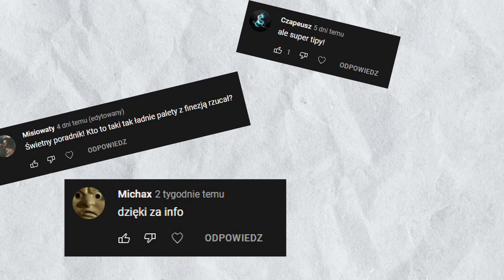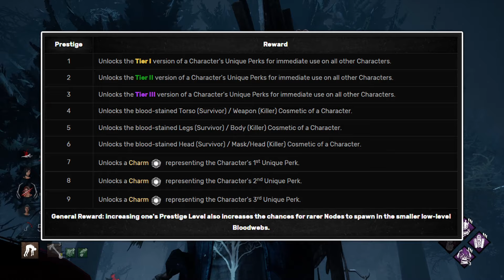Czym są... poziomy i prestiże | Dead by Daylight 💀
👇👇👇 ROZWIŃ OPIS 👇👇👇

🖤 Nie zapomnij zostawić ŁAPKI W GÓRĘ jeżeli podoba Ci się ten film!

🔎 Ten film znajdziesz wyszukując:
dbd deadbydaylight polska dead by daylight chapter gamer dbdmemes dbdkiller gaming games gamergirl budziki alarm alarm clocks loopwanie tunneling ciekawostki z dead by daylight stacja paliw jak grac w dead by daylight poradnik guide poradnik dead by daylight porady dla początkujacych wyjaśnienie rangi gas station wyjaśnienie Daily Rituals bloodpoints punkty krwii Survivor Rituals Killer Rituals mori nurse pielęgniarka doctor pig spirit prestige prestiż poziom